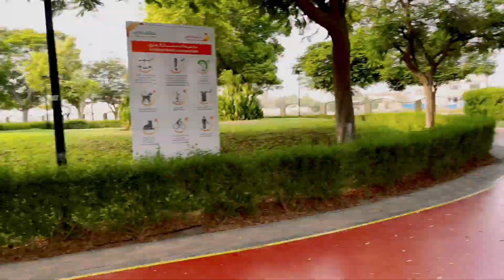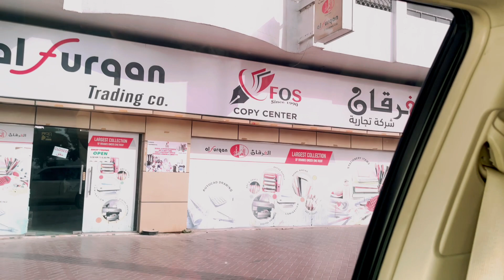Super Morning Walk/Hamdan Ki Tabiyat Kharab/Aj Pehli Bar Al Zahia Mall Sy Shopping/Hamara Aj ka Din